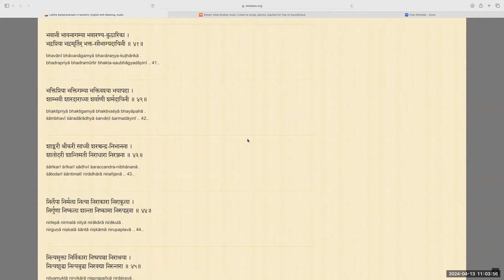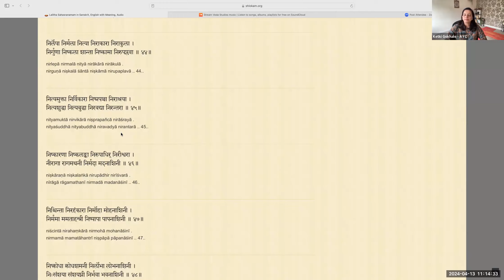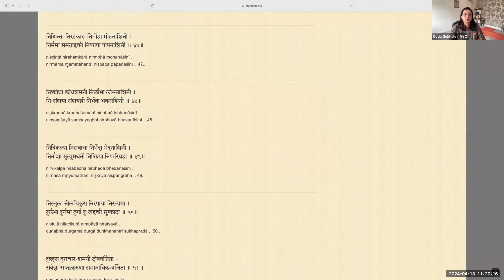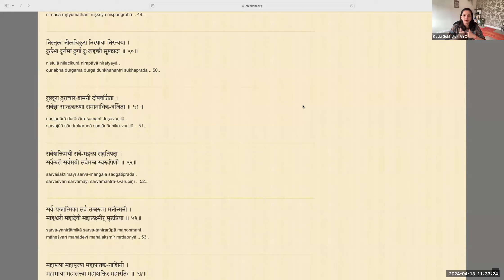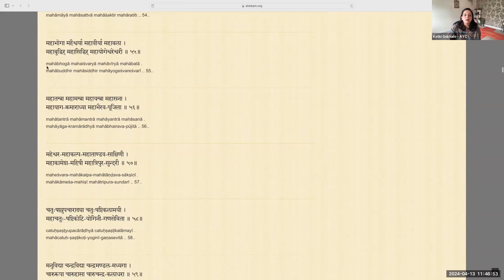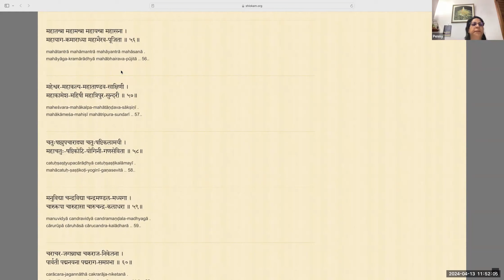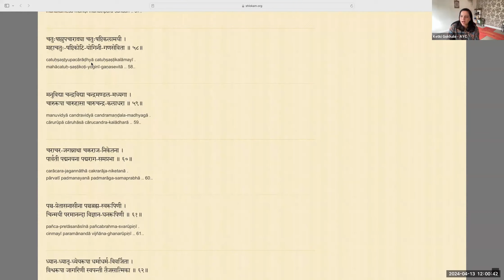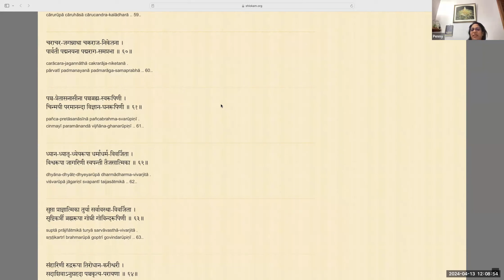Session 003 - Lalita Sahasranaam - 13 Apr 2024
Shri Lalithasaharanama is in 36th chapter of Lalitopakhyan in Brahmanda Purana. It is a hymn that describes the 1000 names of Shri Lalitha and praises god as the divine mother or god's Shakti or Power. It is presented in the form of instructions imparted to the Sage Agastya by Hayagriva who is an incarnation of Shri Maha Vishnu. It was composed by 8 Vaag Devis upon the command of Devi Sri Lalitha.

Most of the namas have very deep and secret meanings. The secretive nature of the meaning is not revealed to all, as they are meant to be learnt from a Guru. Self-realisation, Kundalini, Meditation are widely explained in this Sahasranamam. She has been beautifully described, her feet, her walking, her eyes, her fore head, her qualities, her nature. Every nama is to be enjoyed. At the end of this Sahasranamam, you can visualise her total form. Lalitāmbikā Herself says that She would grant all the boons, if one recites this Sahasranāma once in life time.